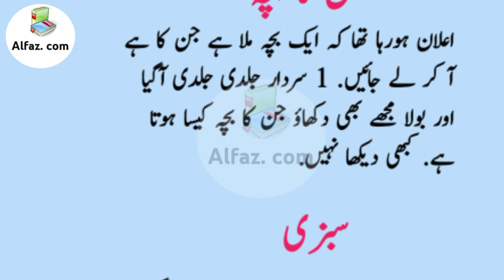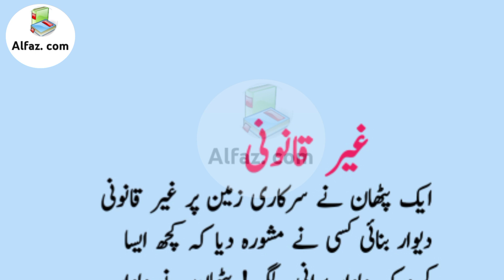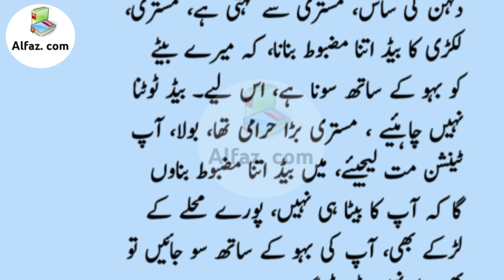husband wife urdu jokes | lateefay urdu main | jokes in urdu hindi